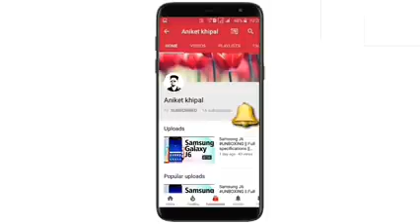y2mate com Doodle army 2 mini militia All tips and tricks to win